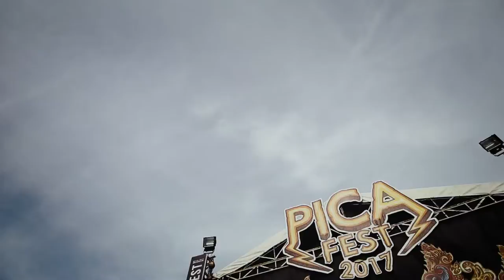DYNAMITE at PICA FEST 2017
2,3,4,5 March, 2017 at Gor Ngurah Rai, Denpasar

Director & Editor by Rafif S. Syach
Cast : Yoganikolae